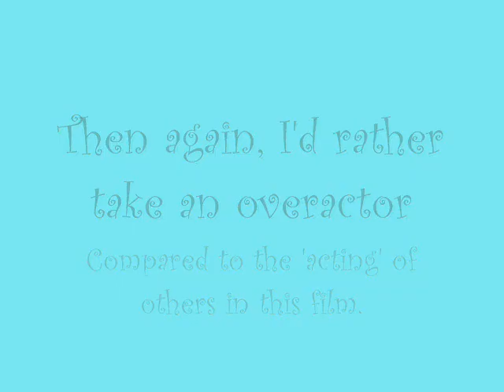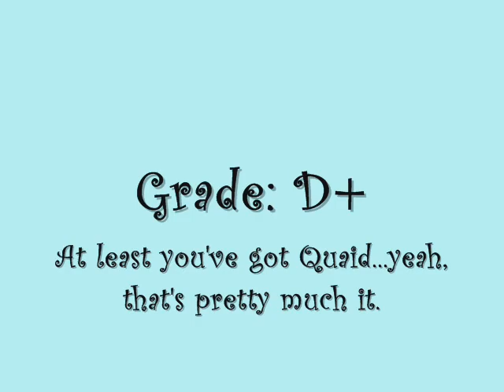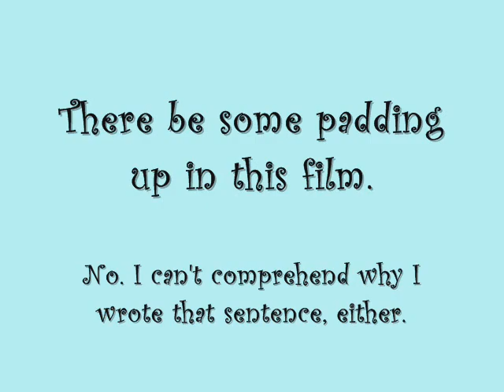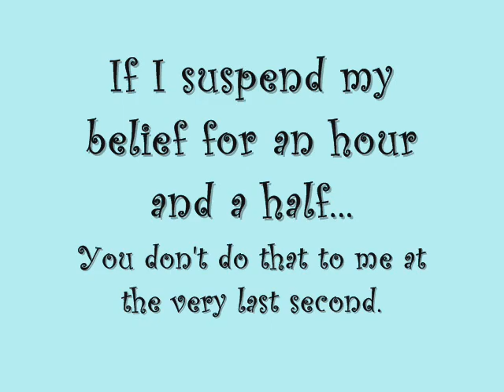Disturbingly Cheap Reviews: Beneath The Darkness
Dennis Quaid is a crazy mortician. Sadly, it's a horror movie instead of a comedy.